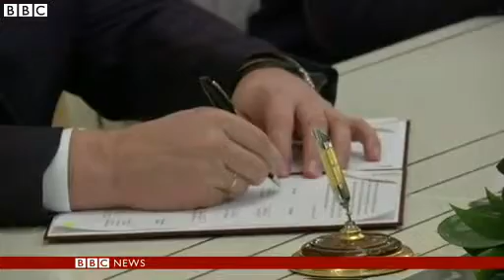Ukraine crisis MPs appoint interim president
Ukrainian MPs have voted to appoint speaker Oleksander Turchynov as interim president, following the disappearance on Saturday of Viktor Yanukovych.

Opposition protesters in Kiev have maintained their presence in the city centre, with opposition figures Yulia Tymoshenko and Vitaly Klitschko urging them to stay until their aims are achieved.